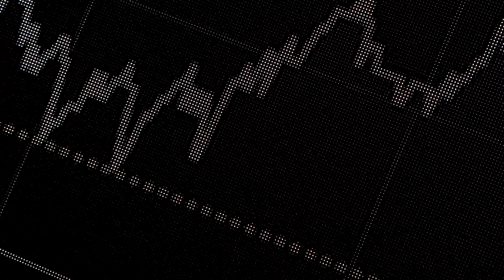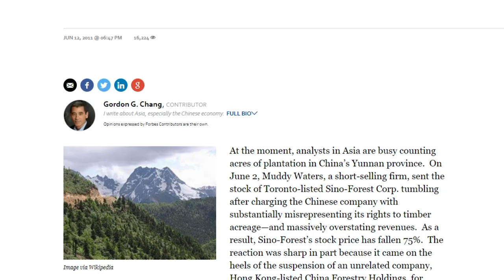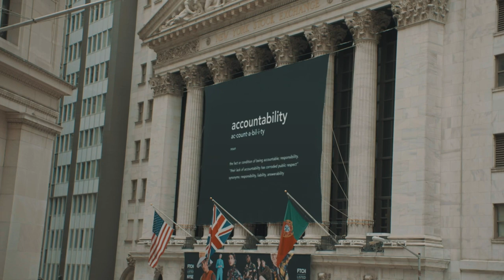The New Channel For Short Sellers | Zer0es TV